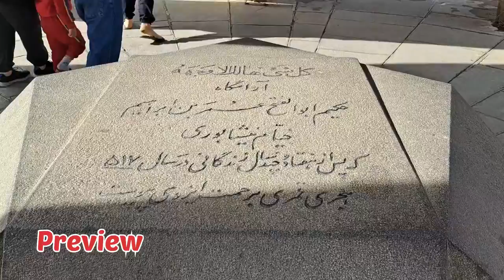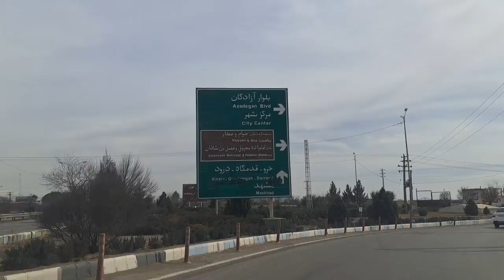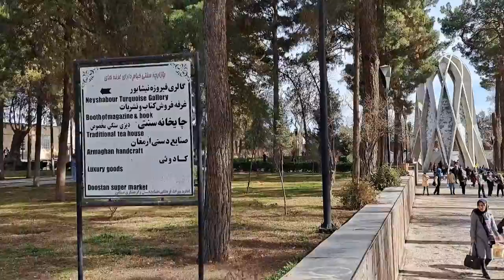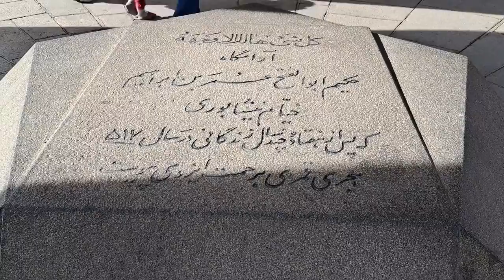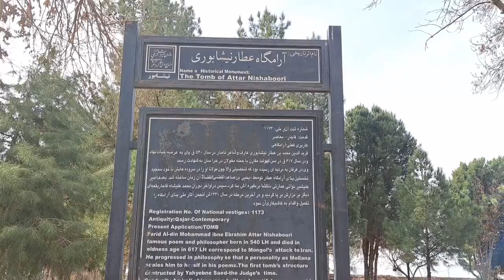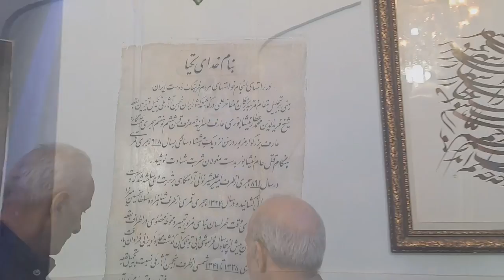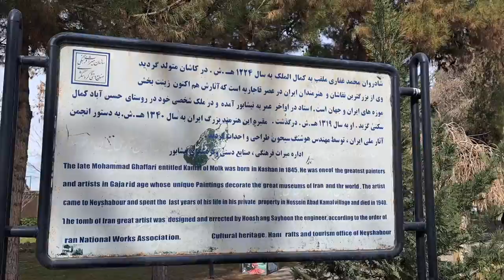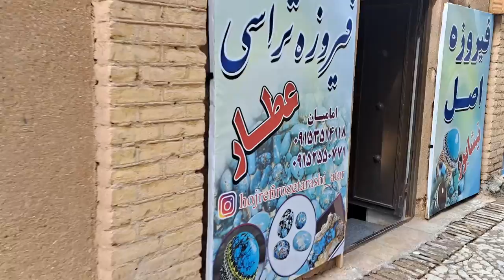IRAN_Mashhad_One day in Neishabur and visiting the tombs of Khayyam, Attar and Kamal al-Mulk